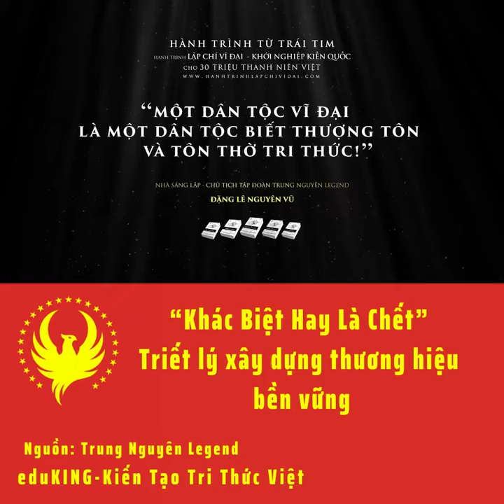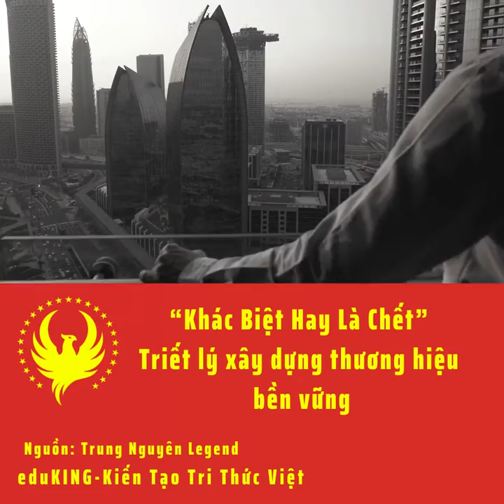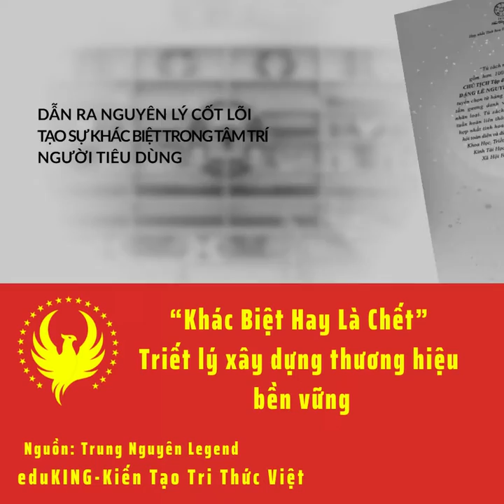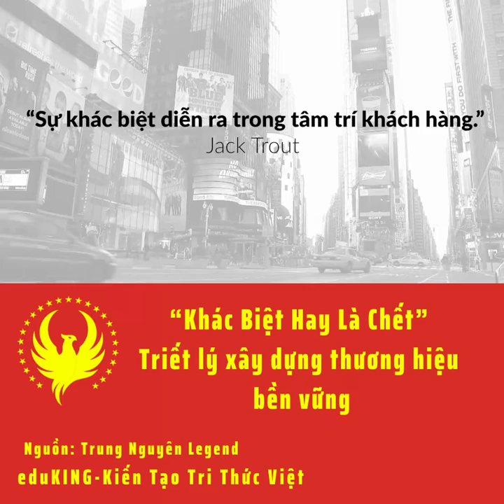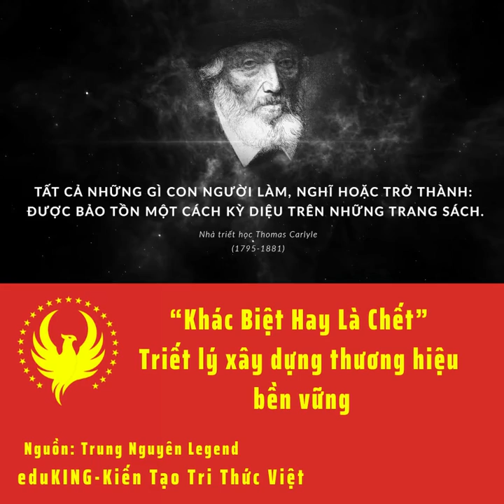“Khác Biệt Hay Là Chết” - Triết lý xây dựng thương hiệu bền vững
☘️Lịch sử kinh doanh thế giới đã chứng kiến hàng triệu thương hiệu xuất hiện rồi tàn lụi. Nhưng cũng có những thương hiệu phát triển thành công, chiếm lĩnh vị thế cao. “Khác biệt hay là chết” là triết lý mà mỗi doanh nghiệp phải khắc cốt ghi tâm ngay từ trước lúc hình thành ý tưởng khởi nghiệp.

☘️Cuốn sách “Khác biệt hay là chết” dành cho bất kỳ ai đã, đang hoặc sẽ khởi sự kinh doanh và tất cả bạn đọc quan tâm đến marketing truyền thông. Tác phẩm thuộc lĩnh vực Kinh tài học trong Tủ sách Nền Tảng Đổi Đời do Nhà sáng lập – Chủ Tịch Tập đoàn Trung Nguyên Legend Đặng Lê Nguyên Vũ tâm huyết cẩn trọng tuyển chọn. Độc giả có thể tìm đọc và chọn mua sách tại các không gian Trung Nguyên Legend, Trung Nguyên E-Coffee trên toàn quốc hoặc tại App Trung Nguyên Legend Café cho phiên bản in và ebook.